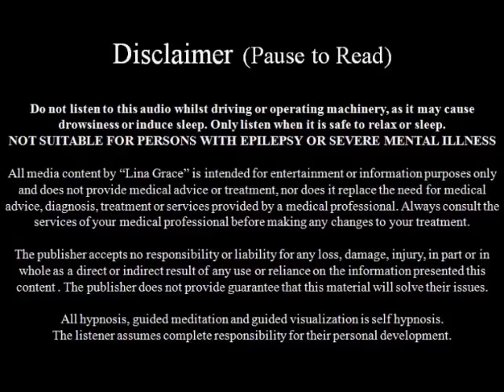Guided Sleep Meditation for Insomnia (Sleep, Relaxation, Calm your Mind)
Guided Sleep Meditation for Insomnia contains a relaxation metaphor and sleep story followed by rain. It can help you relax, switch off your busy mind and drift off into a peaceful slumber. It can help with stress and anxiety. I hope you wake up feeling more energized the next day. A great day starts with a great nights sleep, and if are not sleeping well, it can be hard to function at your best and enjoy your day. Not to mention all the cumulative effects of poor sleep on your health and wellbeing that creep into all parts of your life. Use this recording for 3-6 weeks until you have retrained yourself to sleep better.
The first half of the recording contains spoken word and music and introduces rain, to relax you and get you off to sleep. The second half continues on with rain sounds only to ease you into a deeper sleep. There’s nothing more comforting than being snug in bed while it’s raining outside.
Peace & Love to you,
Lina

8 Hour Guided Sleep Hypnosis with DELTA WAVE Brain Entrainment to help you fall fast asleep

1 Hour Guided Sleep Hypnosis with DELTA WAVE Brain Entrainment to help you fall fast asleep

*This production is intended for your relaxation.

*DO NOT LISTEN TO THIS AUDIO WHILST DRIVING OR OPERATING MACHINERY. Only listen when you can relax safely and completely.

*This recording can compliment but should not replace any traditional medical care. If you suffer from any serious health concerns, please consult your doctor. If you are under the care of a doctor please continue to do so.